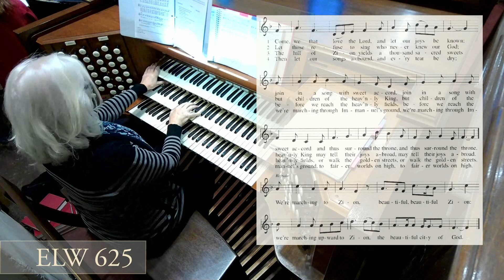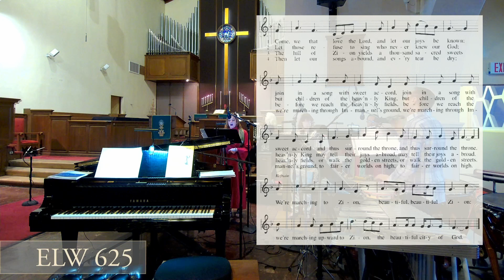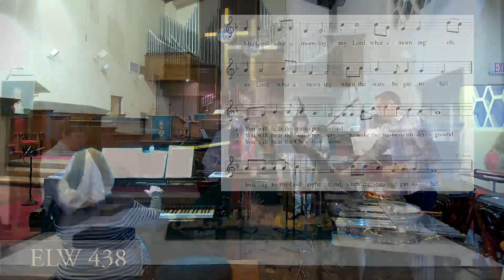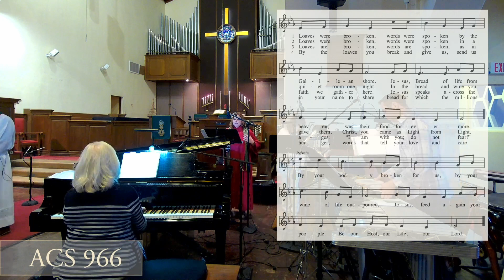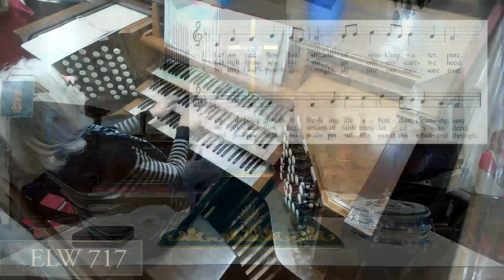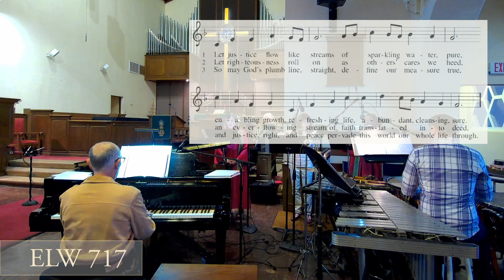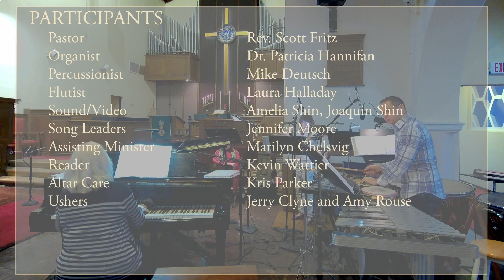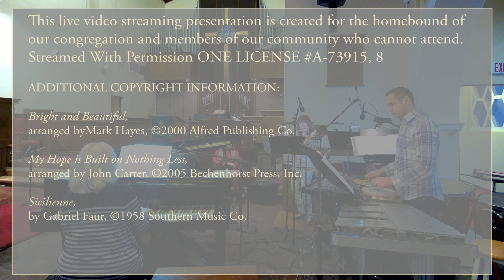Sunday November 12, 2023 Our Saviour's Lutheran Church Long Beach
Sunday November 12, 2023 Our Saviour's Lutheran Church Long Beach California